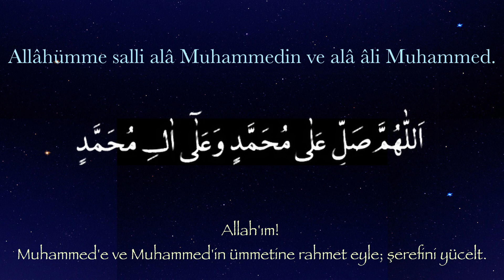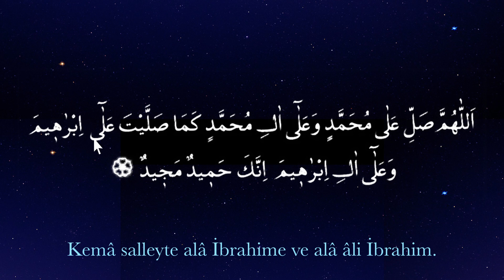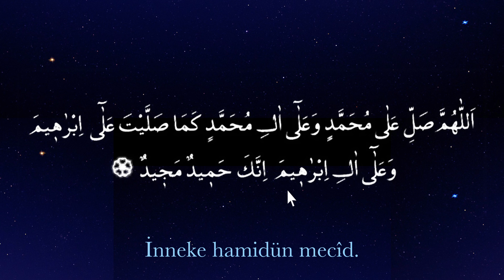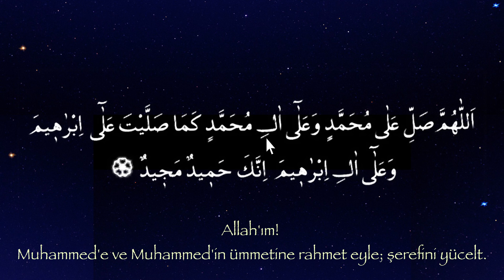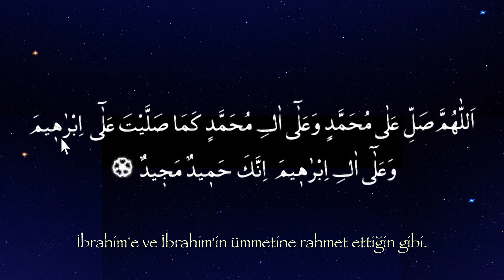Allahümme Salli Duası - İshak Danış - Namaz Sureleri ve Duaları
Tekrardan öğren metodu ile Namaz Sureleri ve Duaları.
Okuyan: Kurra Hafız İshak Danış
Süpervizör: Mehmet Keskin
Metropol Müzik yapım
İslamın şartlarından biri; Kıraattir.
Doğru kıraat için Tekrardan Öğren!

Hadisi Şerifler:
Evladına Kur'an öğretene kiyamet günü cennette taç giydirilir.
Kur'an okunan evin bereketi artar, Kur'an okunmayan ev bereketsiz olur.

Allahümme Salli Duası Okunuşu
Allâhümme salli alâ Muhammedin ve alâ âli Muhammed.
Kemâ salleyte alâ İbrahime ve alâ âli İbrahim.
İnneke hamidün mecîd.

Allahümme Salli Duası Türkçe Anlamı
Allah'ım! Muhammed'e ve Muhammed'in ümmetine rahmet eyle; şerefini yücelt.
İbrahim'e ve İbrahim'in ümmetine rahmet ettiğin gibi.
Şüphesiz övülmeye layık yalnız sensin, şan ve şeref sahibi de sensin.

Salli Barik duası, namazlarda okunması sünnet olan fazileti bol dualardandır. Allahümme Salli ve Allahümme Barik dualarının birlikte okunması dolayısıyla bu ismi almıştır. Salli Barik duası okunuşu, müminlerin gerek namaz kılarken gerek günlük hayatında sıkça zikrettiği dualardan biridir. Allahümme Salli Barik duası ve anlamı, bu duanın Arapça yazılışı ve Türkçe okunuşu kadar önemlidir. Peygamber Efendimiz'e (s.a.v.) salât ve selam getirmek için bu dualar sıkça tekrarlanmalıdır.

Salli Barik duası, namazlarda, Peygamber Efendimiz'in (s.a.v.) adı anılınca, ezan okununca, Cuma vakitlerinde ve akla gelen her vakitte okunması sünnet olan bir duadır. Bu sebeple Salli Barik duası okunuşu her mümine tavsiye edilmiştir. Allahümme Salli ve Allahümme Barik duaları, ezberlemesi en kolay dualardan olup sıkça tekrarlandığında pek çok sevaba vesile olur. Allahümme Salli ve Barik duaları Türkçe anlamı, Arapça yazılışı ve okunuşu ile iyi bilinmeli, sık sık tekrar edilmelidir.